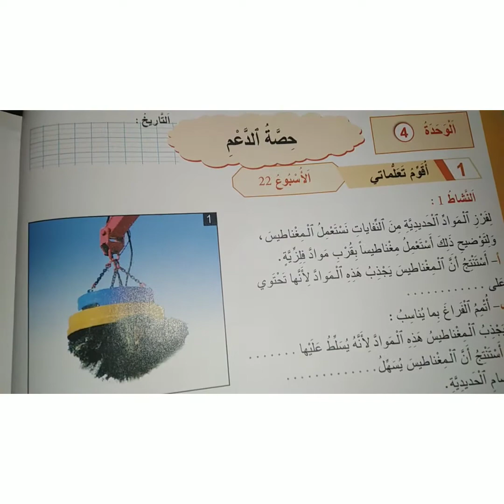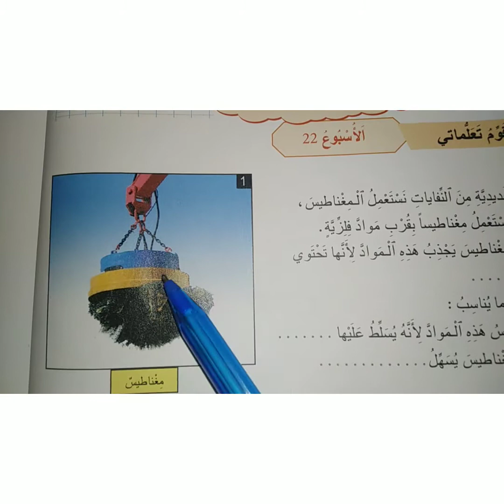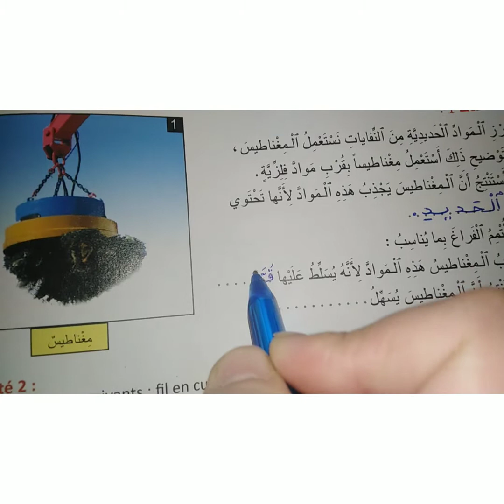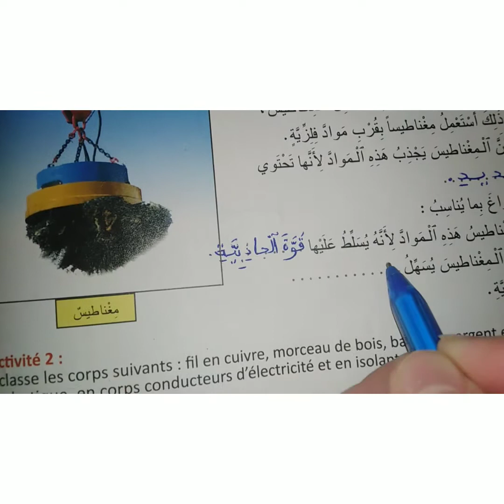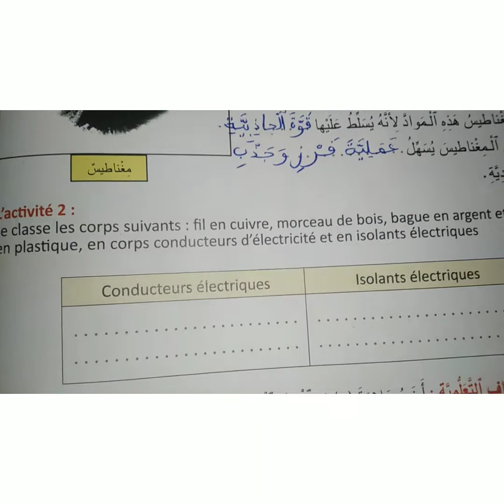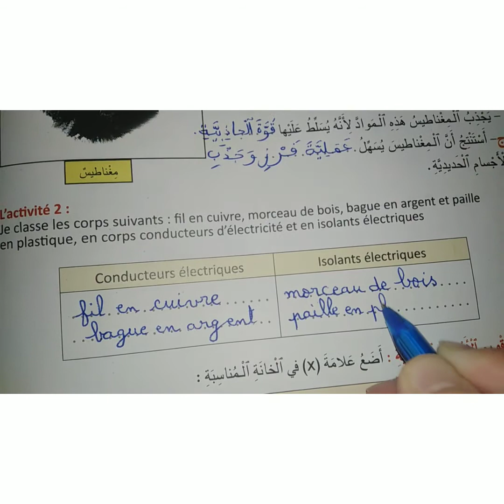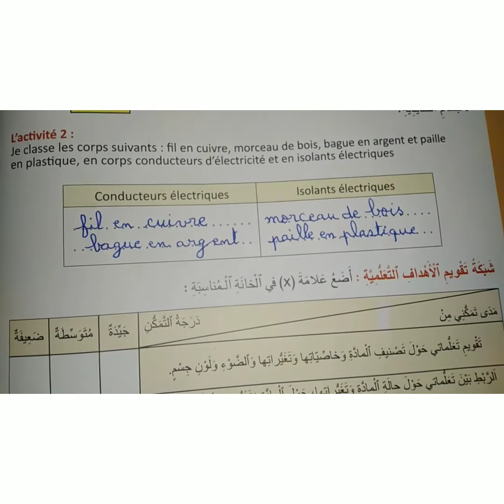حصة الدعم ص66. المنير في النشاط العلمي المستوى الرابع ابتدائي